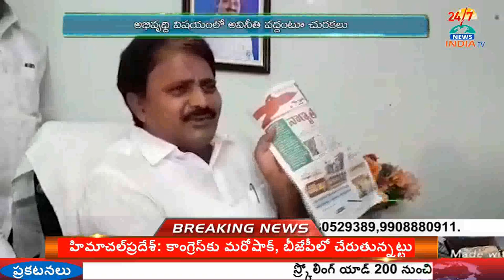Ex Minister Mopidevi Venkataramana coments By Minister Nakka- INDIA TV Telugu